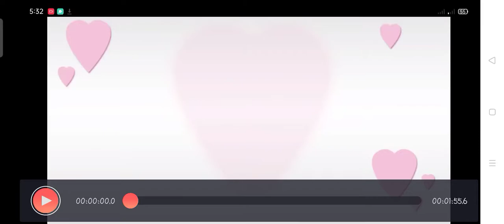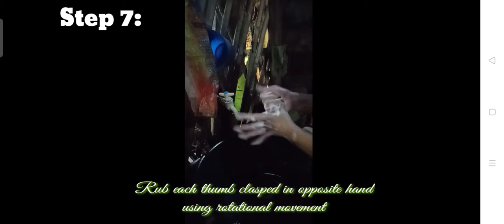Proper Hand Washing by Jenefer Bituin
Project in Minor Fishery Products and by Products Processing